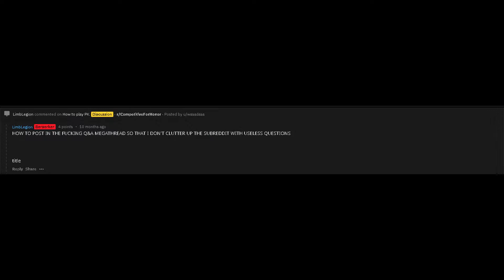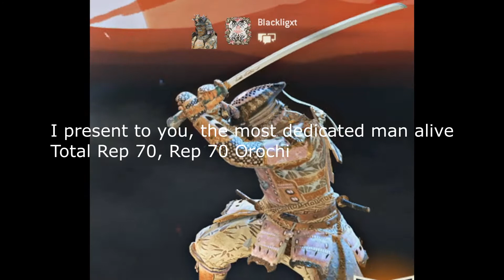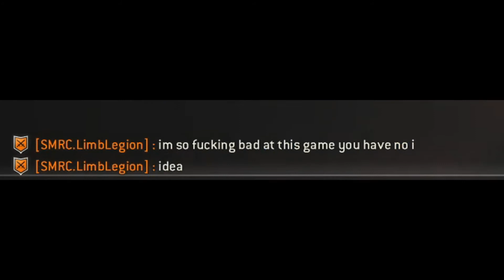For Honor: One Step Forward, Two Steps Back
Another one of these videos, which I make for some reason. I feel as if it's time I said something again about how I feel about this game, and I hope you enjoy listening to me, again, for whatever reason.

My own music: Empty Tenement Spirit - Lamentum
Fleshgod Apocalypse - Gravity
Deathspell Omega - The Crackled Book of Life
Esoctrilihum - Exh-Enî Söph (1st Passage – Exiled from Sanity)